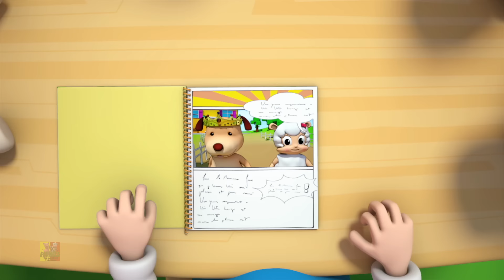Familia Dedos De Mariposa Canción y Más Preescolar Poema Para Niños En Español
"¡Bienvenido a Farmees, donde la granja cobra vida con la magia de la música, la diversión y el aprendizaje!
En Farmees, nuestro objetivo es llevar a sus pequeños a un viaje fantástico lleno de deliciosas canciones infantiles, canciones pegadizas y adorables animales de granja. Únase a nosotros mientras exploramos el mundo de rimas, melodías y coloridas aventuras en la granja.
Nuestro canal es un lugar donde sus hijos pueden cantar, bailar y reírse con sus amigos de granja favoritos mientras fomentan sus habilidades lingüísticas, su creatividad y su imaginación. Cada video está cuidadosamente creado para ser entretenido, educativo y lleno de alegría.
Entonces, si está buscando un espacio seguro y entretenido para las aventuras musicales y de aprendizaje de su hijo, asegúrese de presionar el botón de suscripción y permita que Farmees Nursery Rhyme sea parte de la rutina diaria de su familia. ¡La granja está repleta de canciones y sonrisas!
Únase a nosotros para escuchar rimas conmovedoras, adorables animales de granja y mucha diversión educativa. ¡Estamos ansiosos por cantar, bailar y aprender con sus pequeños granjeros!"